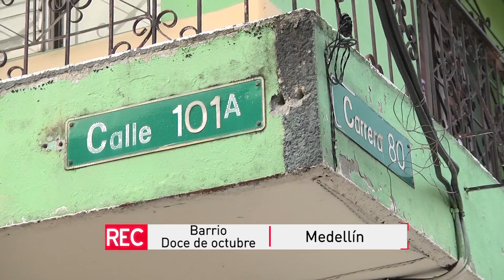RECorridos - Vivir diferente - Talla baja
¿De qué forma vivir cuando el mundo no fue diseñado para ti? RECorridos visitó la casa de  unas personas que deben acomodar el mundo a sus necesidades, pero nada les queda grande. Periodista y presentadora: Deisy Villalba.